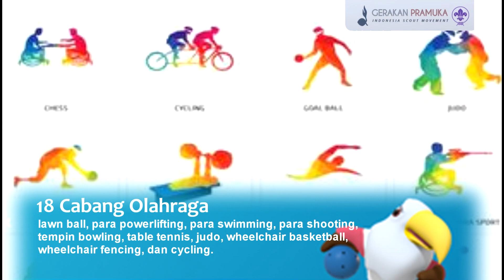Indonesia Juara, Asian Para Games 2018